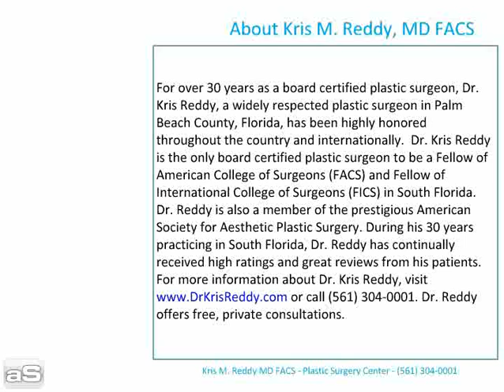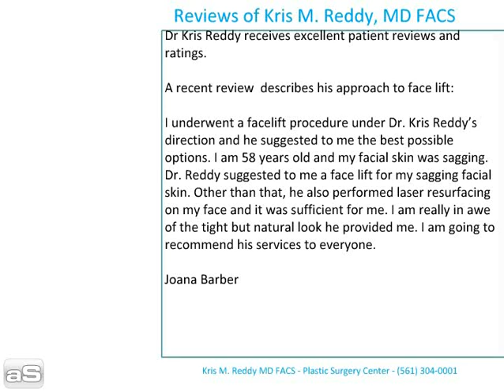dr kris reddy reviews are great for natural looking fac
Dr Kris Reddy reviews are great for natural looking facelifts.  Dr. Reddy cares for South Florida facelift patients including West Palm Beach facelift, Fort Lauderdale facelift, Boca Raton facelift, Delray Beach facelift, Wellington facelift, Lake Worth facelift, Palm Beach Gardens facelift, and Jupiter facelift patients.